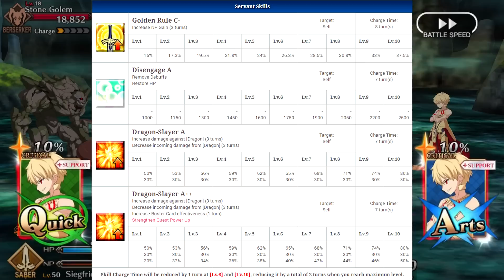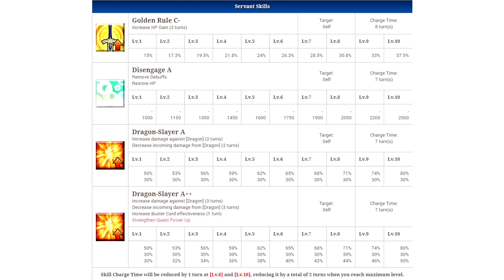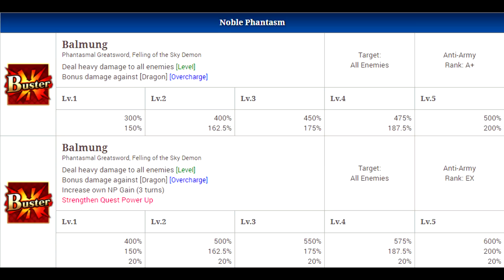Fate/Grand Order - Character Spotlight: Siegfried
I stream on Twitch almost everyday so I hope to see you guys there!